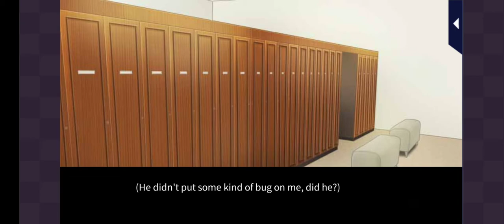Kissed by the Baddest Bidder - Soryu Episode 1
Love 365
Kissed by the Baddest Bidder
Soryu Oh